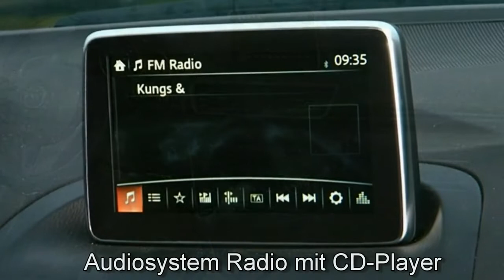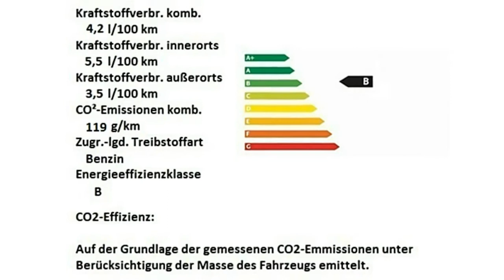Mazda 3 Nakama Alcantara Obsidiangrau Autohaus Unger